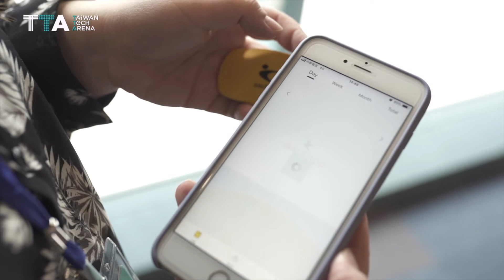Happy Island: Waterproof MP3 Player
Happy Island Tech Co. Ltd is a start-up company focusing on sports wearable technology. Galerdo Beker Pro, its second-generation audio swim tracker & music player, not only records data such as swimming time, distance, round trips, and number of strokes but also has a built-in interactive real-time cloud voice assistant. Users can listen to swimming conditions in real time without headphones or connecting to a mobile phone, and can also listen to music while swimming underwater. This innovative wearable device has been recognized by the industry, winning the CES 2020 Innovation Award.